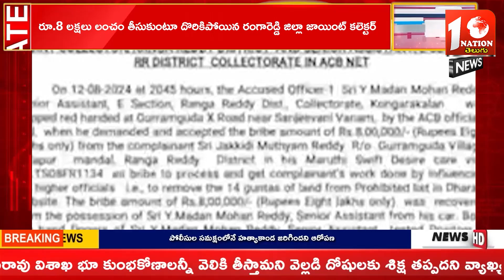1Nation Telugu News Night Bulletin || 14 August 2024 || 1Nation Telugu News Channel